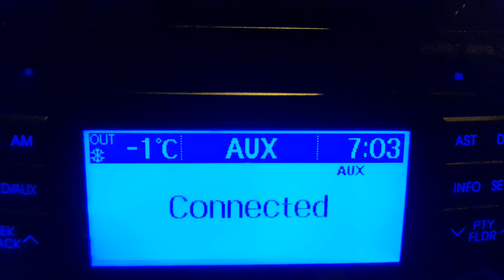7 AM 13/12/2022 MY SALAM AND DUA TO ALL KALIWAAL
ITS  STILL  FREEZING IN  ENGLAND 🇬🇧